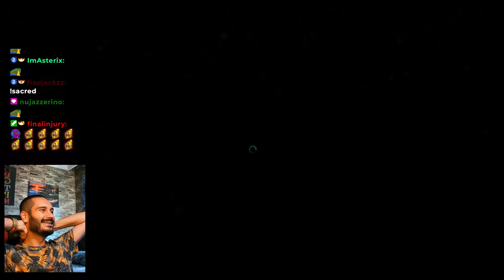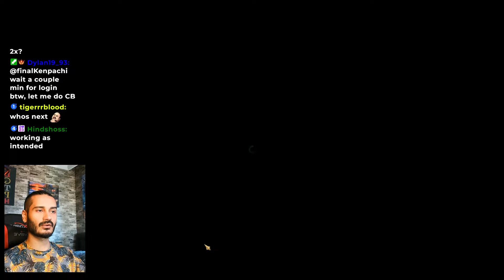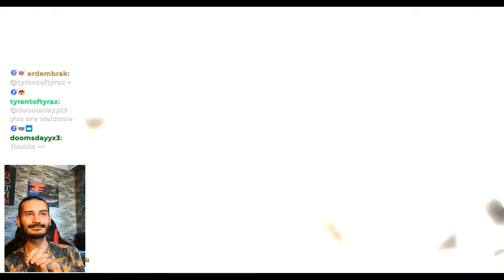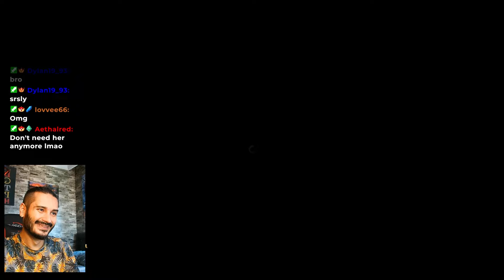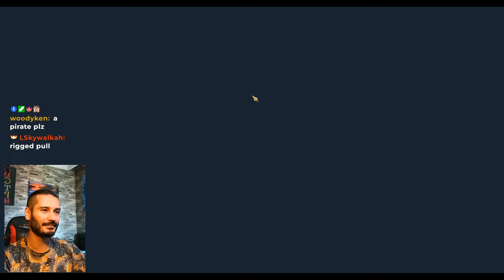Freyja Coming to Home?! 2x 10x Sacred Pull | Raid: Shadow Legends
Twitch [Twitch Streaming Every day at Clan Boss Reset!]
Discord [Become best Garlic Community!]
Twitter [Sharing some news there!]

★ 20k Channel Point or 1 Sub or 200 Bits [Dungeon, Doom Tower, Faction War, Classic Arena Takeover]
★ 25k Channel Point or 2 Sub or 400 Bits [Tag Team Arena Advice]
★ 40k Channel Point or 3 Sub or 500 Bits [Hydra 3 Team Advice]
★ 50k Channel Point or 4 Sub or 700 Bits [Hydra Team Build]
★ 1000 Bits [Hydra Run]
★ 1000 Bits [Gear Cleanse]

If you guys download Raid Shadow Legends from these links can helps a lot!

Much Love!

00:00 Johnnylove
04:08 Tyraxxx
05:32 Dylan93
07:18 doomsx45
08:53 Aethalred
10:53 KenpaCChi
12:40 Woody
14:27 Strider
15:47 CaptJorge
17:05 Andrew929